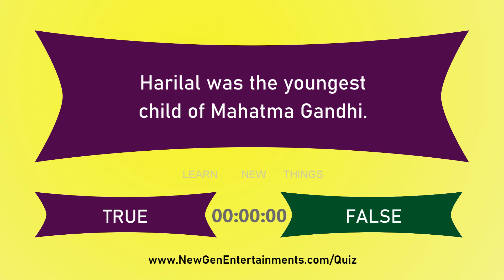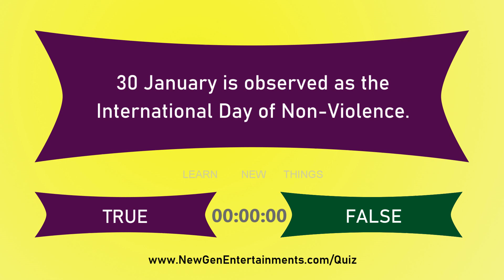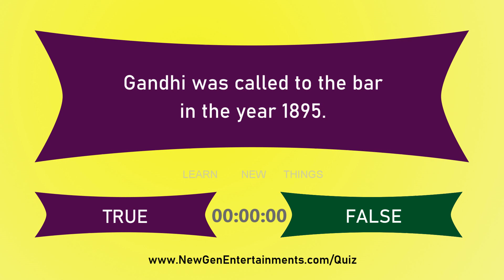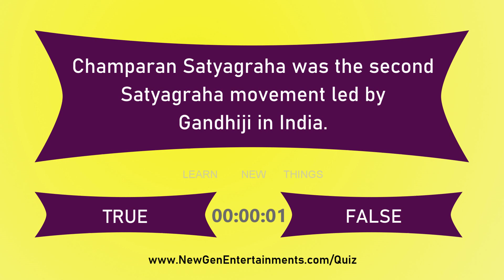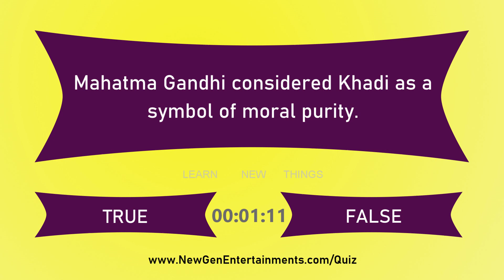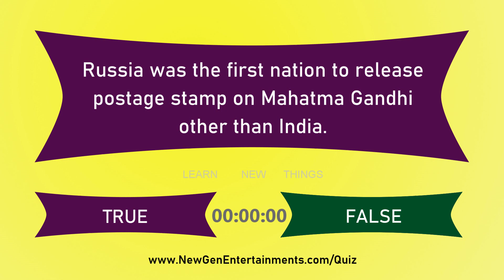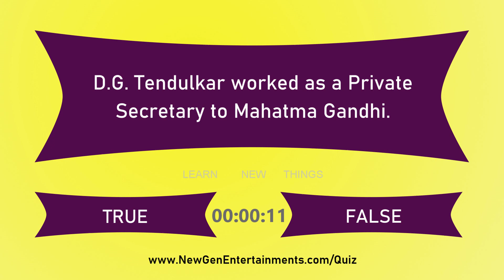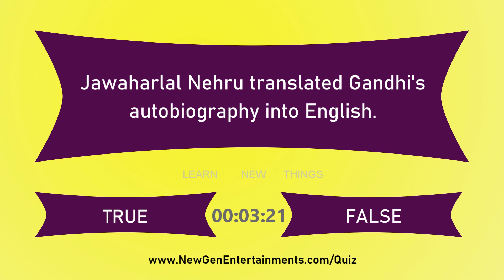Gandhi Jayanti Special Quiz | True or False Questions on Mahatma Gandhi | Quiz Competition Practice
In this video, 25 true or false questions on Mahatma Gandhi is asked.
Below are the correct answers to the false statements.

Mahatma Gandhi was chosen as the Time magazine's Person of the Year in 1930.
Devdas was the youngest child and Harilal was the eldest child of Mahatma Gandhi.
October 2 is observed as the International Day of Non-Violence.
Gandhi was called to the bar at age 22 in June 1891.
Champaran Satyagraha was the first Satyagraha movement led by Gandhiji in India.
Mahatma Gandhi has not won the Nobel Peace Prize in the year 1947.
Mahatma Gandhi was assassinated in New Delhi.
Mahatma Gandhi considered Khadi as a symbol of economic independence.
US was the first nation to release postage stamp on Mahatma Gandhi other than India.
Kasturba Gandhi died on 22 February 1944.
Harijan Sevak Sangh was established by Mahatma Gandhi in 1932.
Mahadev Desai worked as a Private Secretary to Mahatma Gandhi.
Mahatma Gandhi met Jawaharlal Nehru for the first time at the Lucknow Congress session.
Mahadev Desai translated Gandhi's autobiography into English.